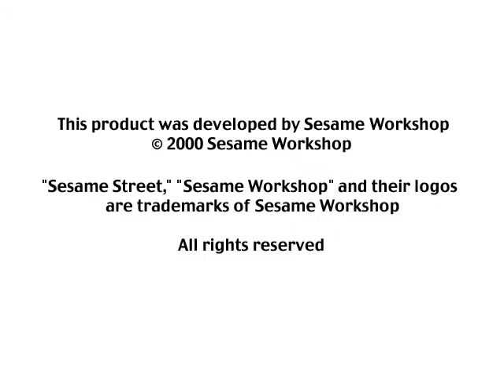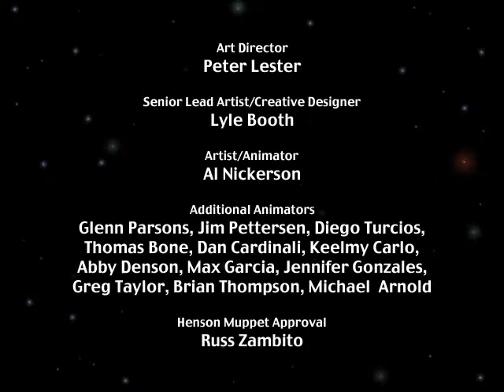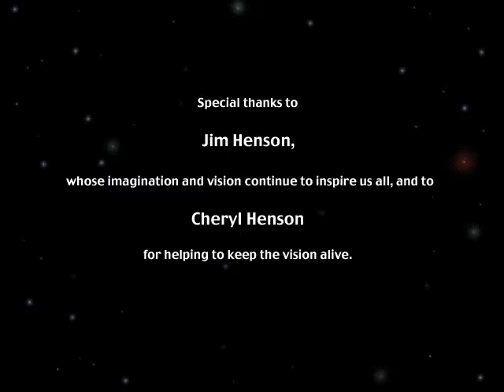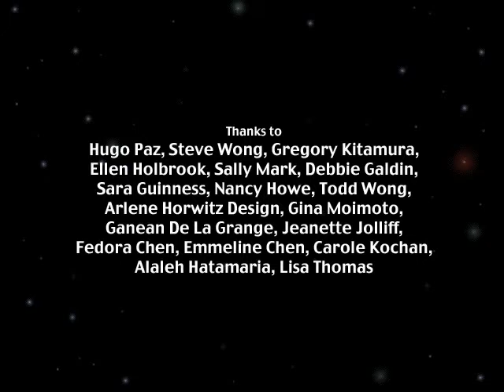Sesame Street: Ernie's Adventures in Space (PC,Windows) [2000]. Longplay. No comments.